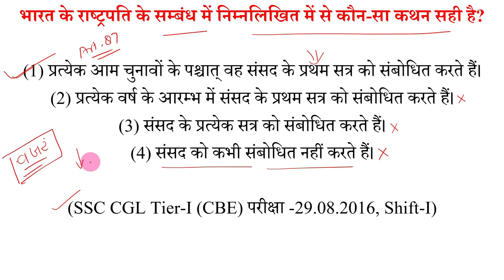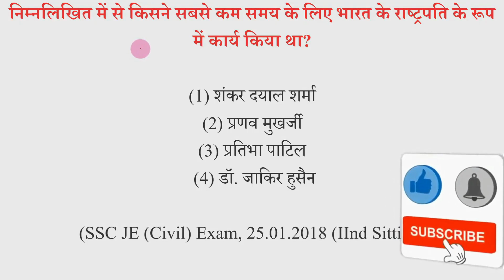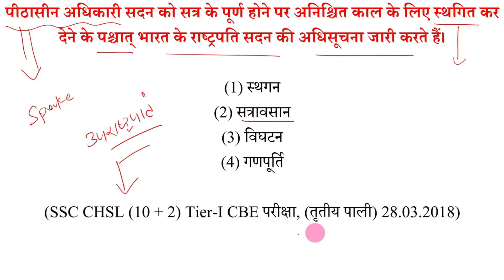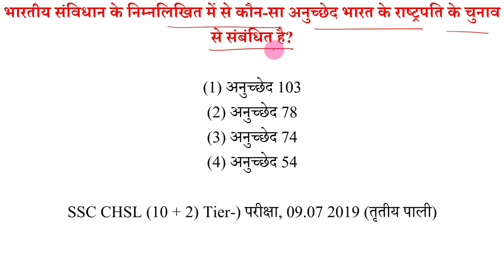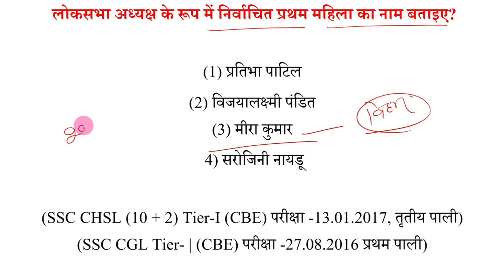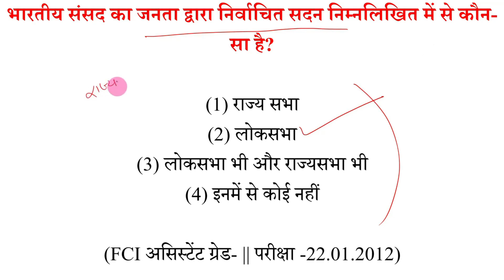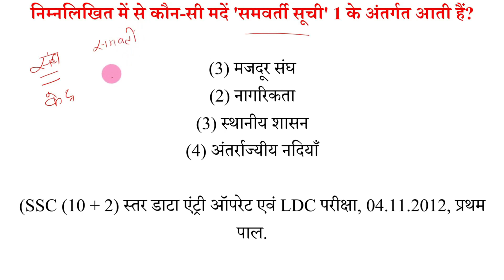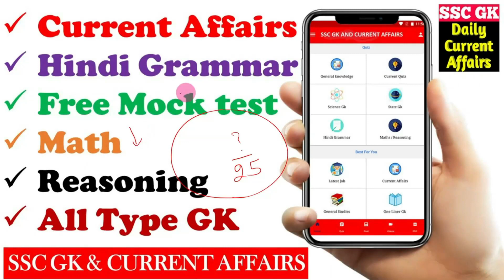कंबाइंड सामान्य ज्ञान-15 | gk in hindi | samanya gyan in hindi | gk questions and answers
इस वीडियो में "कंबाइंड सामान्य ज्ञान- " के बारे में बताया गया है।

Query Solved:-

F. general knowledge